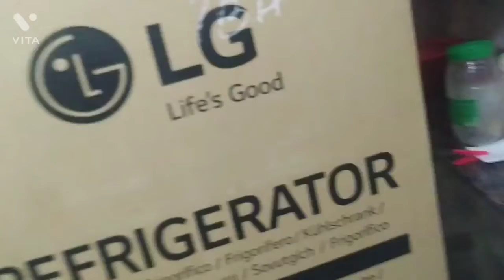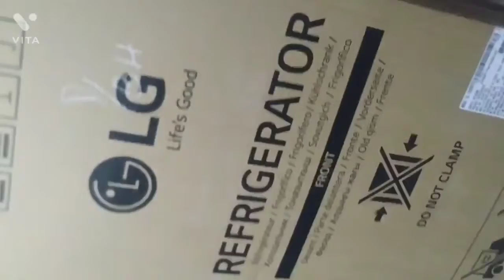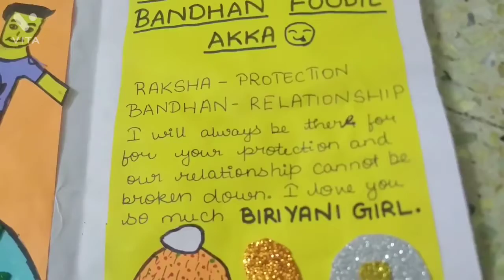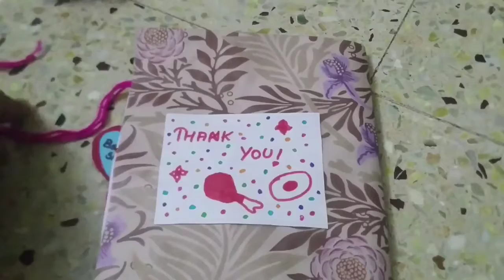A day in my life vlog……🤟🏻🤟🏻🤟🏻| onam special | Chaka halwa | greeting card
Happy onam to all my friends…….